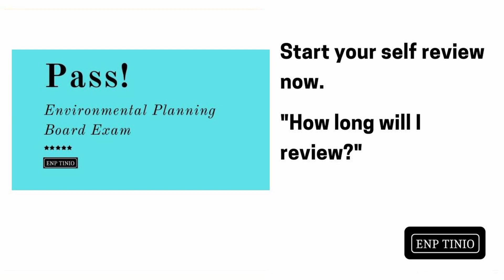"How long will I review"